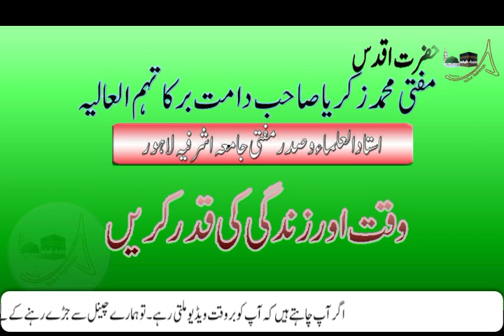Waqt or Zindgi ki qader karen By Mufti Muhammad Zakaria Sb Jami Asherfia Lahore وقت اور زندگی کی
Mutakabir Allah ko Pasand Nahe By Mufti Muhammad Zakaria Sb Jami Asherfia Lahore  21 Oct 2018

1857 Say lay Ker aj Tak Qadyani Sazish Or Hamara kirdar Molana Naeem Qasmi sb Faisal masjid Quaidabd
Zafrullah Khan Pakistan ka Pehla Wazer e kharja Fitna Qadyaniat Ki Kesy Tableg krta Tha

Ithadul Ummat | Etihade ummat | Mufti Muhammad Zakaria Sb Jamia Asherfia Lahore 27th Septeber 2019

Eman ka Lazmi Juzz Aqeda Khatme Nabuwat By Molana Noor Muhammad Hazarvi Sb Masjid Faisal Quaidabad 23/09/2019

Mufti Muhammad Zakriya sb biyan Serat e Sayedna Usman Ghani RaziAllah Anho Khutba Jumatul Mubarik 23_08_2019
Mufti Zakariya sb bayan Abwab e Khair Jamia Asherfia Lahore 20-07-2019 Sader Mufti jamia Asherfia Lahore
Mufti Muhammad Zakariya Sb Jamia Asherfia Lahore Insan Ki Pedaish Ka Maqsad Khutba Juma 5th July 2019

Molana Naeem Qasmi sb Mubalig Almi Majlis Tahafuz Khatm e Nabuwat Zila Khushab Mainwali Darse Khatme Nabuwat Jamia Masjid Nimra Near Alide Bank Quaidabad 26th July 2019

Neki Or Taqwa K Kamo Main Aik Dosray ki Madad Karo By Mufti Zakariya sb Bayan 19th July 2019 Khutba Juma tul Mubarik

Nawab Of Bahawapur ki Tahafuz Khatme Nabuwat K Liay Jadojehd Or Bartania ko Jawab By Molana Naeem Qasmi sb Makki Masjid Quaidabad Khushab

Masla Kashmeer or Qadyani Sazish By Mufti Zahid Mehmood Sb Makki Masjid Quaidabad Khushab Part 01

Masla Kashmeer or Qadyani Sazish By Mufti Zahid Mehmood Sb Makki Masjid Quaidabad Khushab Part 02

3 Chezean Nijat dlanay Wali 3 Halak By Mufti Zakariya Sb Jamia Asherfia Lahoreتین چںیزی نجات دلانے والی ۔۔تین ہلاک

Hazrat Hussain ki Haq goi ka Tazkira by Mufti Muhammad Zakariya Sb Jamia asherfia Lhre 6th Sept 2019

Fitno K Zahir Honay Say Pehlay Amal Ker Lo By Mufti Zakaria sb Jamia Asherfia Lahore 4th Jan 2019

Molana Tanveer Ahmad Madni Taqreri Muqabla Jamia Babul olom Kehror Pakka 1st Position Khatm e Nabuwt

Musalman ko Ebadat Say kab Chutti Milay gi By Mufti Zakaria Sb Jamia Asherfia Lahore 7th Jun 2019

Itba Nabvi or Itba Sunnat ka Hukam Allah ky han manzor Nazer ho  ga Mufti Zakaria Sb Jamia Asherfia

Sal Bhar k Liay Nuskha Akseer By Mufti Muhammad Zakaria Sb Jamia Asherfia Lahore Khutba Juma 13Sep19

Pegam E SeratﷺSeminar  Jamia Masjid Makki Quaidabd District Khushab Dr Molana Hamaytullah 13 Jan2014

Jamia Masjid Makki Quaidabad District Khushab Tilawat Quran E Pak Hafiz Umer Farooq 13 Jan 2014

Jamia Masjid Makki Quaidabad District Khushab Tilawat Quran E Pak Qari Muhammad Zubair  13 Jan 2014

Pegam E Serat ﷺ Seminar Jamia Masjid Makki Quaidabd District Khushab Molana Abdul Rehman 13 Jan 2014

Gazwa Ohad 6 Shawal By Mufti Zakaria Sb Jamia Asherfia Lahore غزوہ اُحد 6شوال مفتی زکریا 14June2019

Daira  Islam Main Dakhil Hony K Bad Pehli Or Akhri Shart By Mufti Zakaria Sb Jamia Asherfia Lahore

Jahan Nazren Muhammad Jab Nishana ther Jata Hai Naat By Hafiz Munir Ahmad  Makki  Masjid Quaidabad
Eman ka Lazmi Juzz Aqeda Khatme Nabuwat By Molana  Noor Muhammad Hazarvi Sb Masjid Faisal Quaidabad part 02

_________________________Social Links_____________________________
GooglePlus :